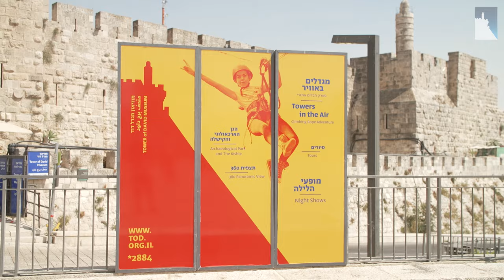Towers in the Air - Climbing Rope Adventure at the Tower of David Museum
A Challenging Rope Course Adventure at the Tower of David in Jerusalem!

Have you ever imagined yourself walking on a tightrope strung between King Herod’s tower and the Ottoman walls of the Old City?
Or flying mid-air near the ancient minaret?
Have you thought about climbing the Crusader walls?

Come enjoy awesome, challenging, physical activities combining Jerusalem’s glorious past of 4,000 years of history
with 5 stations - ropes, ladders, omegas and climbing walls -
allowing visitors to climb, slide, jump and feel the experience of active sports, surrounded by layers of history.

Important: All participants must wear closed shoes and children aged 9-12 must be accompanied by an adult on all the activities